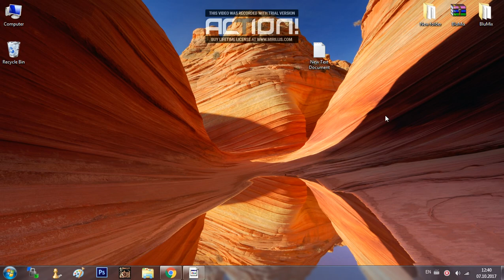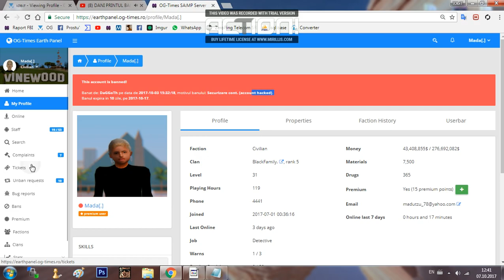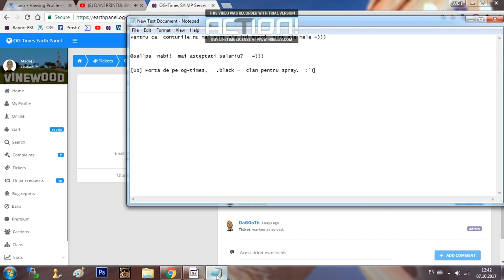Ce se intampla cu clanul .BLACK de pe og-times? :'(